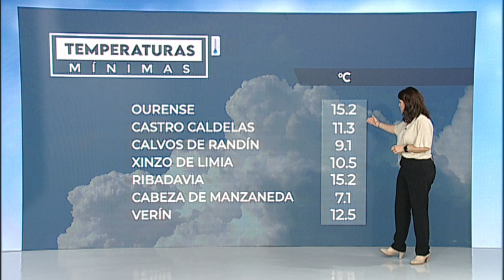El Tiempo 13 06 23